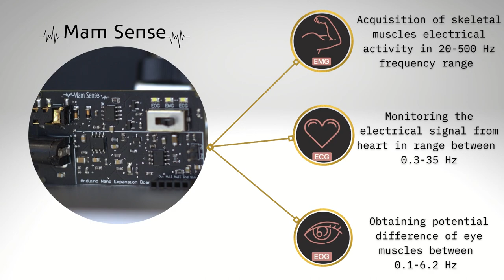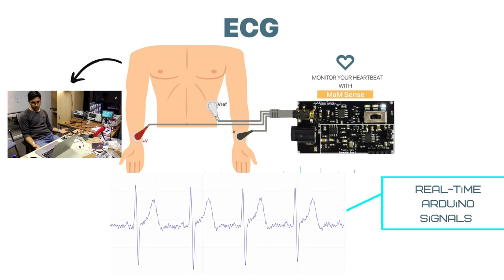All in One Bio-Signal Sensor [EOG EMG ECG]- MaM Sense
Worlds’ first EOG-EMG and ECG integrated circuit.

MaM Sense allows makers and developers to process 3 different kinds of signals with a single board, namely EOG, ECG, and EMG. The board plugs into an Arduino Nano powers both itself and the Arduino Nano via a common DC jack and starts gathering signals from electrodes with varying filter designs and amplification factors depending on the selected signal type via a 3-way switch. Also, Arduino codes have been shared by our engineers to help developers.
This unique sensor is now on the market.

Here you can buy directly